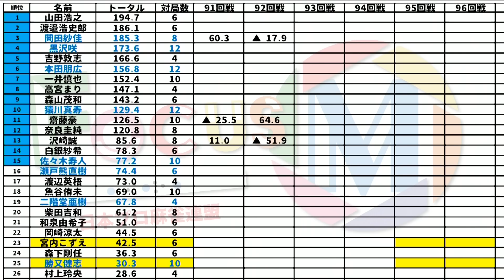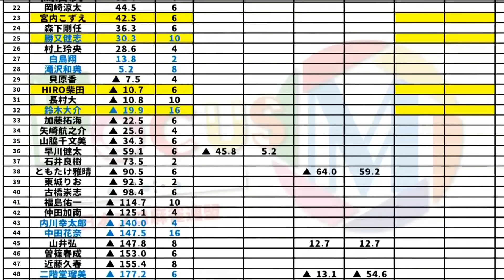【麻雀】FocusM Season10 #95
鈴木大介vs勝又健志vsHIRO柴田vs宮内こずえ
解説：岡崎涼太
実況：田中祐
ルール：Mリーグルール(一発・裏ドラ・赤ドラあり)